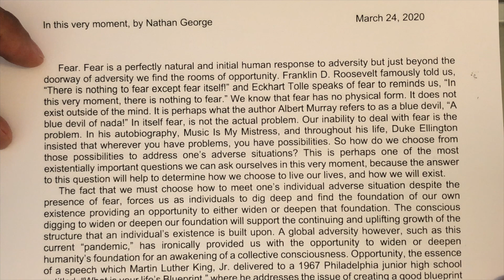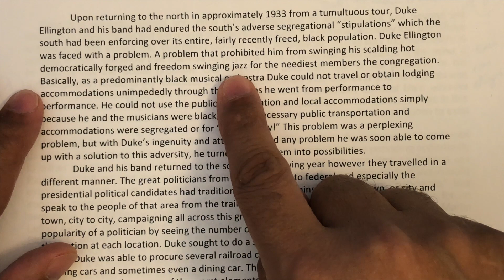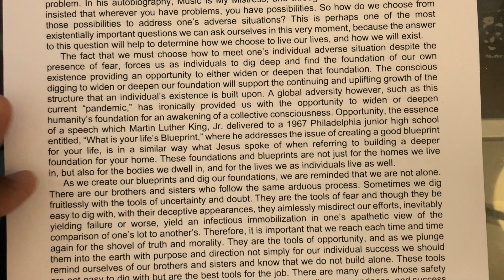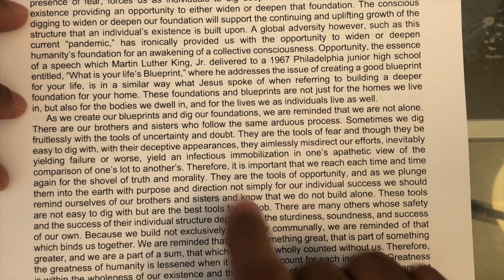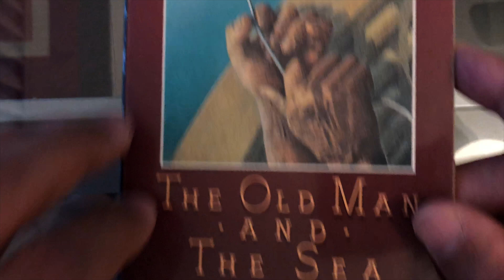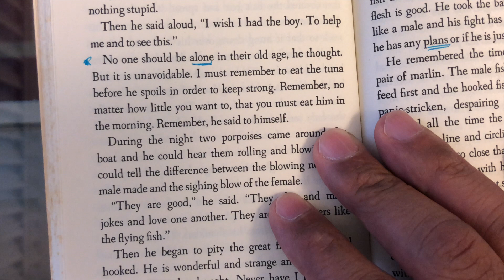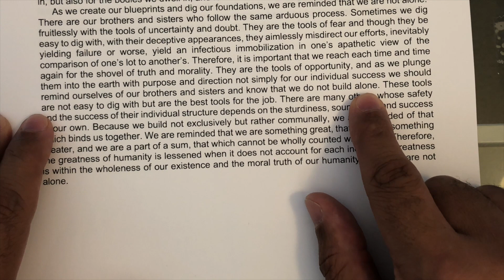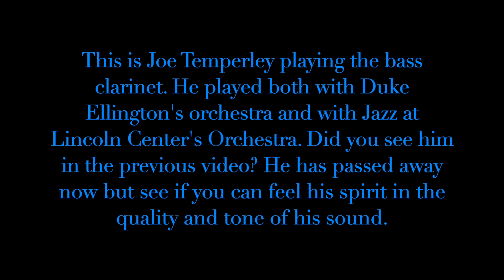In This Very Moment, by Nathan George